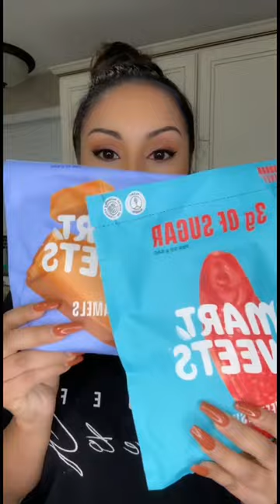Trying the VIRAL TikTok Candy Smart Sweets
Products tagged!